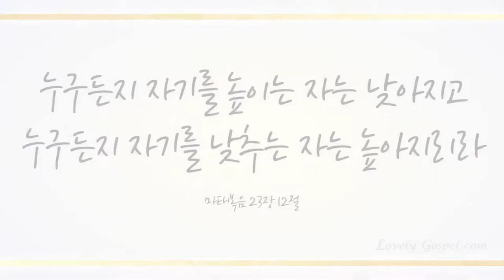내 평생에 가는 길 (When Peace Like a River Attendeth My Way, 413장) - 강민성(Kang MinSung)(Fl:김혜리/Pf:황윤정)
찬송가 645곡 중 러블리가스펠의 23번째 찬송가'내 평생의 가는 길'을 들려드립니다^^
리릭 소프라노 강민성님, 플루티스트 김혜리님, 피아니스트 황윤정님이 함께 연주한 찬양들으시면서 구원의 기쁜 소식을 마음껏 누리는 시간되시길 기도합니다~ ^^